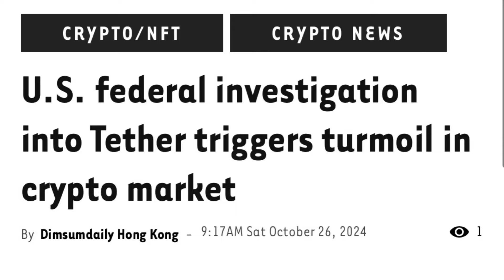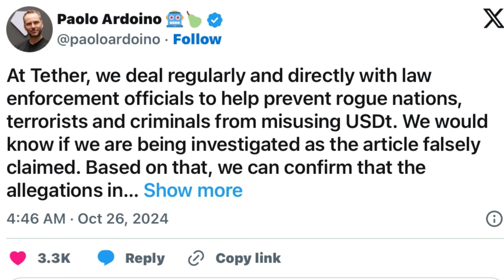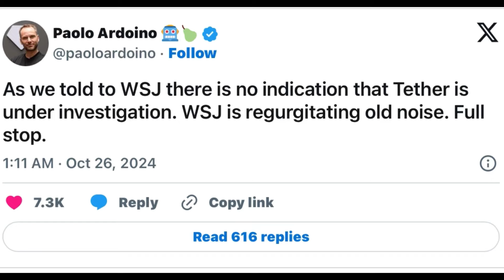ตลาด"คริปโต"สะดุ้ง! หลัง Tether USDT ถูกป้ายฟัด